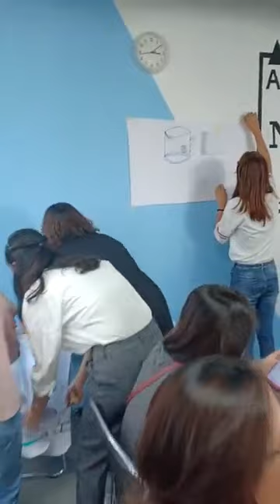[Workshop] Chiến lược đào tạo và phát triển đội ngũ theo đặc từ doanh nghiệp 23/02/2019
Khoá học Workshop "Chiến lược đào tạo và phát triển đội ngũ theo đặc từ doanh nghiệp" ngày 23/02/2019 đã diễn ra thành công tốt đep.
Xin gửi lời cảm ơn đến 48 anh/chị học viên đã tham gia cùng Balance. Chúc cho anh chị gặt hái được nhiều thành công trong sự nghiệp của mình trong tương lai!